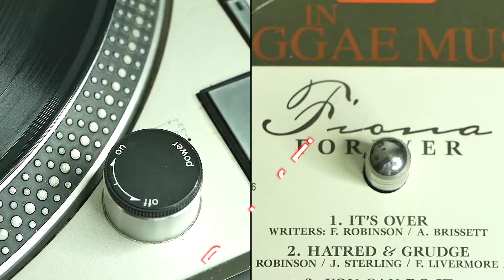Fiona - A LOVERS ROCK STORY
FOR PROMOTIONAL AND ENTERTAINMENT USE ONLY !
ALL COPYRIGHTS  RESERVED TO RESPECTIVE ARTISTS.

So proud and Excited to share one of our favorite and underrated, Singer, Songwriter, Vocal Coach, Producer, Vocal Arranger, Grammy Vocalist, Entrepreneur.  ♥️FIONA♥️

Fiona (Fiona Robinson-Sterling) is originally from west Kingston. Her sound is inspired by a combination of soulful reggae singers including Pam Hall and Marcia Griffiths, and American stylists such as Gladys Knight, Aretha Franklin, Whitney Houston, Brandy and Monica.
— Howard Campbell

FULL SONGS AVAILABLE ON VARIOUS DIGITAL PLATFORMS -STREAM -DOWNLOAD AND SHARE
F I O N A.      F I O N A.     F I O N A.     F I O N A.     F I O N A

❤CLASSICAL FAVORITES ❤,PLAYLIST SPECIALS ❤ MEMORIABLE  RENDITIONS .

TRACK LISTING
1.I'm in Love
2.Natural Woman
3.Just the Way You Are
4.Will You Love Me
5.Hold On Tight
6.Love Me Now
7.Change Me
8.Shoulder
9.Try Sleeping with a Broken Heart
10.Really Together ft.Lloyd Brown
11.I Could Fall In Love
12.Our Love
13.I Love You
14.So near ,So far ft.Llyod Brown
15.No One In The World
16.Since i lost my Baby
18.Need You Now
19.Angel Of Mine
20.You don't Love me
21.All Falls Down ft.Corba
22.Love Me Reggae ft.Lukie D
23.Anytime ft.Vybez Kartel
24.Since I've Been Loving You
25.Work it (I love you)
26.I Love you
27.Slowly ft.Ghost
28.Together
29.Breathe Into Me
30.Without you
31.All your Love
32.Love me
33.Body and Soul
34.Touch me in the Morning
35.In Your Arms
36.I Love the way
37.Yours Tonight
38.Sexy
39.Home tonight
40.Love again
41.As we Lay
42.You don't know my name
43.Come a little bit closer
44.You say
45.Size 2
46.Golden Touch
47.Get to loving you  Ft.Daville
48.I Who have nothing
49.If I follow my heart

THANKS FOR LISTENING, PLEASE SUPPORT